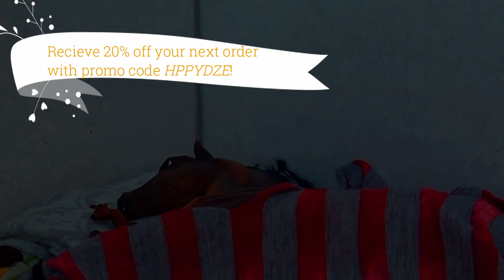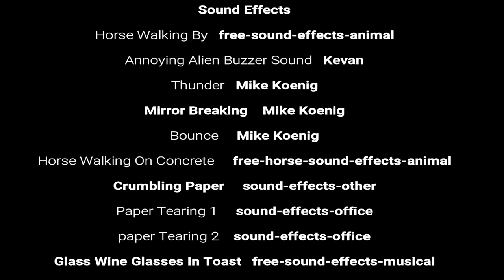Happy Daze Toys~A model horse film~ created for CATV's 48-hour Film Slam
Our entry for the 2018 CATV 48-Hour Film Slam.

Awards:
CATV Want To See More award

Required Elements:
Genre: Fantasy
Theme: Happy Day
Prop: Paper Towel